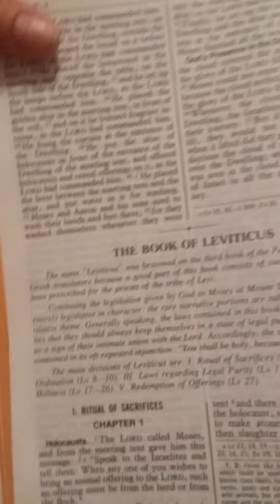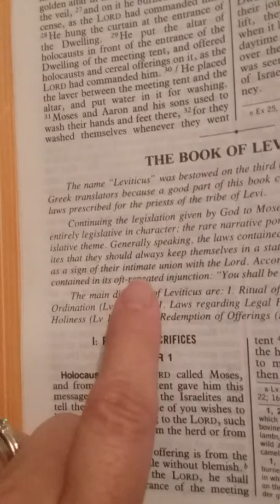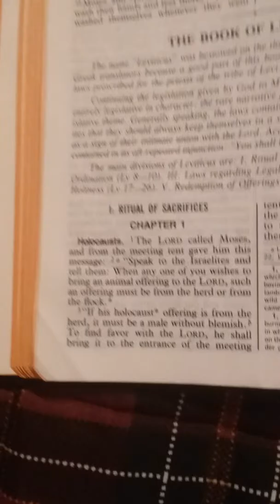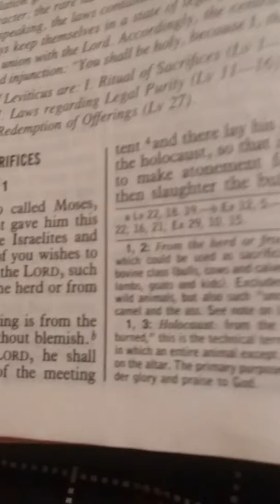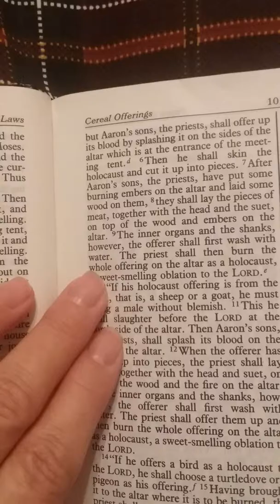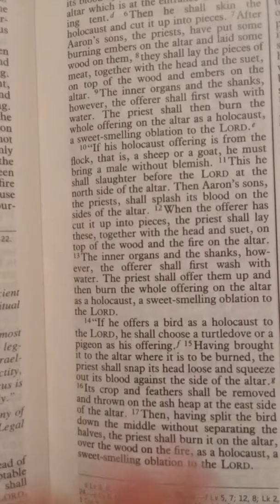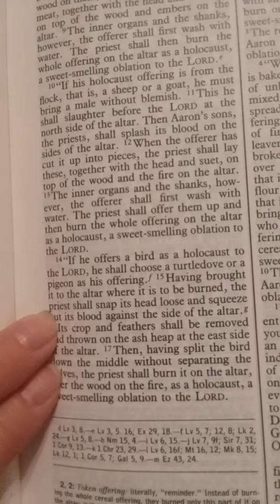Leviticus Preface, and Chapter 1:1-14